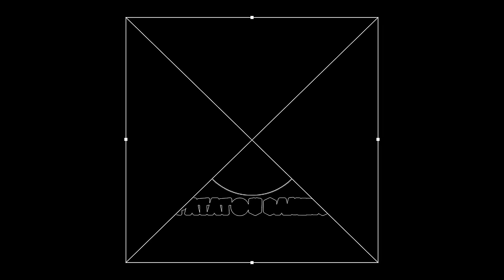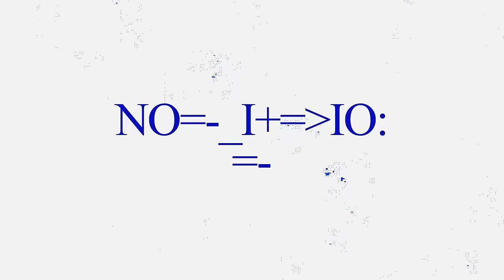60.000 EUROS EN 20 MINUTES!!! RISE OF KINGDOMS